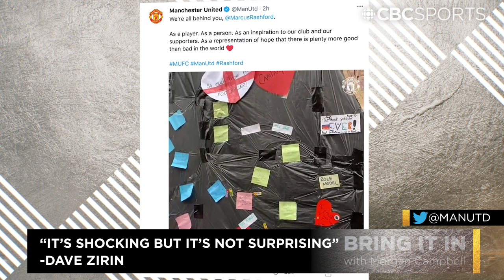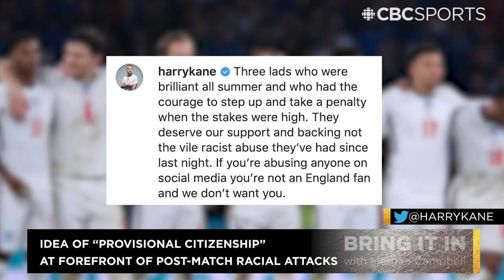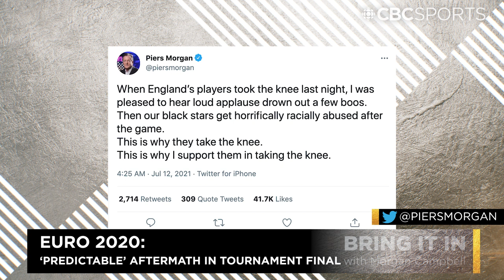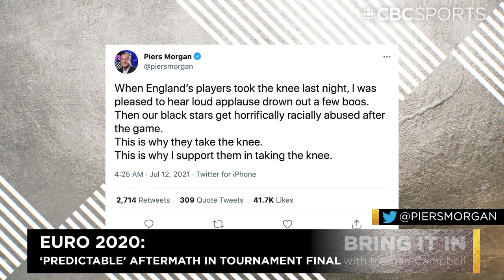Online racial abuse in Euro Cup aftermath | Bring It In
Host Morgan Campbell is joined by Meghan McPeak and Dave Zirin, to discuss the online racial abuse directed at English soccer players Marcus Rashford, Jadon Sancho, and Bukayo Saka, after the 2020 Euro Cup final.